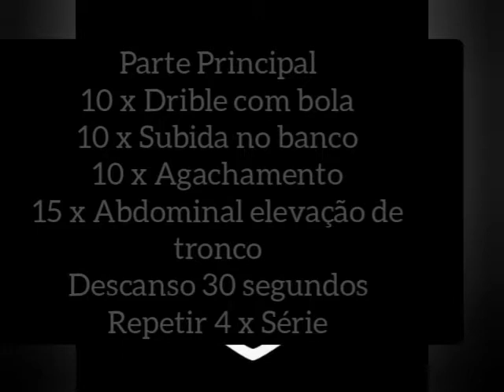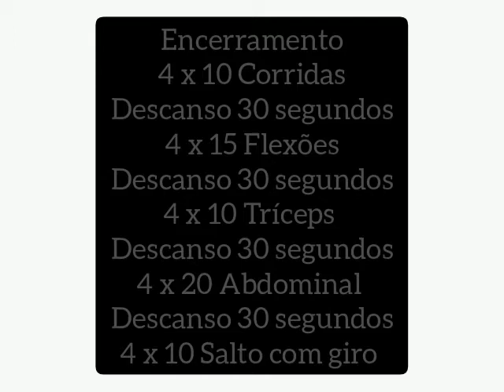Aula 23 Professor Leandro